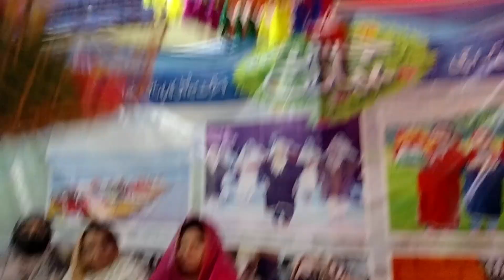Jashn e bahara festival and gilgit culture in festival Karachi @danish vision 1429